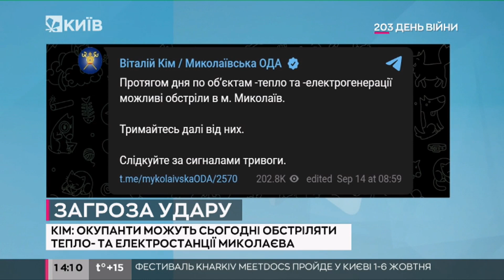Окупанти сьогодні можуть завдати ударів по тепло- та енергостанціях Миколаєва – Кім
Очільник Миколаївської області Віталій Кім попередив, що сьогодні росіяни можуть завдати ударів по тепло- та електростанціях міста.